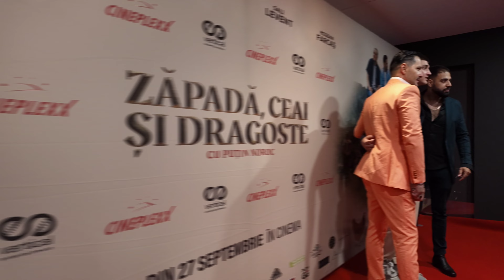Zăpadă Ceai și Dragoste cu puțin Noroc, râzi cu poftă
Zăpadă Ceai și Dragoste cu puțin Noroc, o comedie de calitate, produsă sa Liviu Vârciu în Regia lui Cătălin Bugean